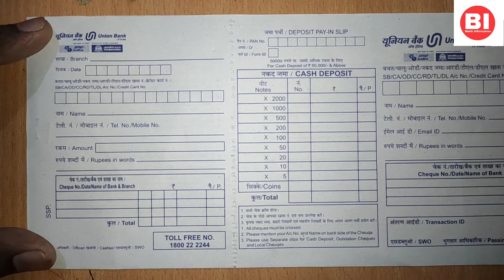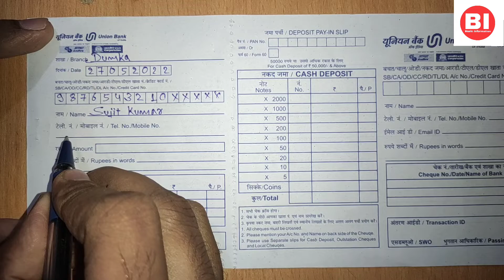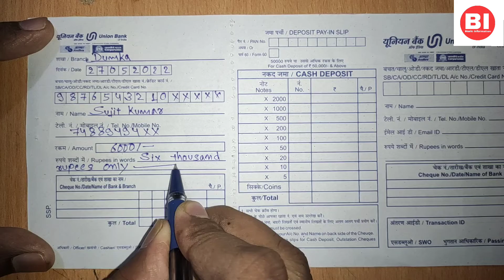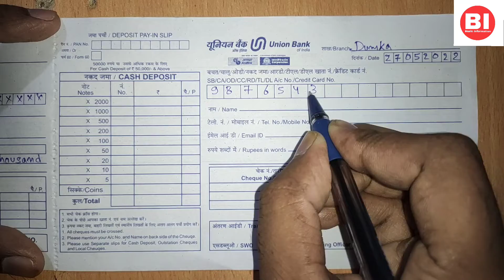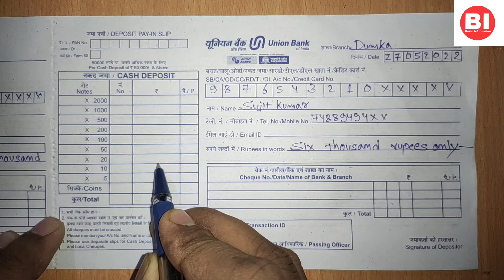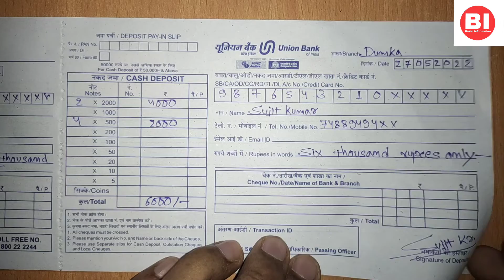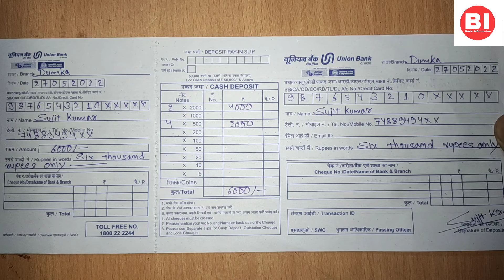Union bank ka deposit form fill up / यूनियन बैंक का जमा पर्ची (cash deposit form) को कैसे भरें ।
मेरे youtube channel में आप सभी दर्शको का स्वागत है ।

यह वीडियो उन लोगो के लिए है जो लोग यूनियन बैंक के जमा पर्ची यानी cash deposit form को भरना नही आता हो वो लोग इस वीडियो को देखकर फॉर्म को सही से भर कर आप अपने account यानी खाता में पैसा जमा कर सकते है ।

धन्यवाद।